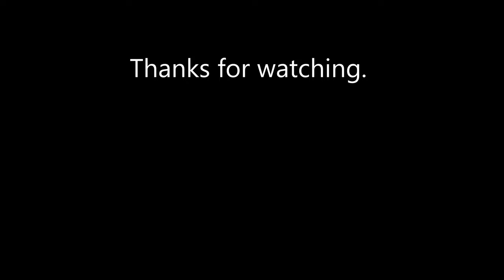Guild Wars 2: Harvest Temple CM + All Achievements | Reaper PoV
I was so nervous